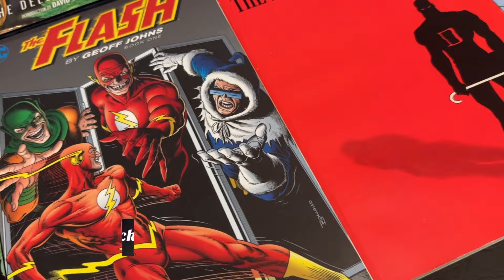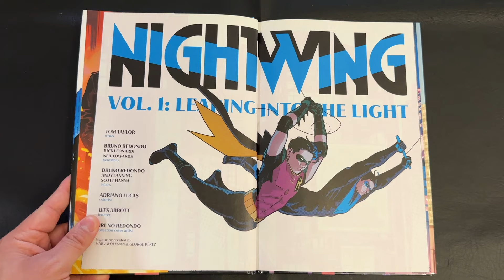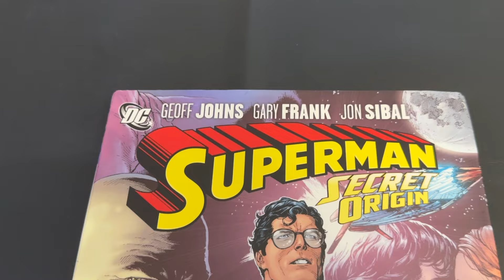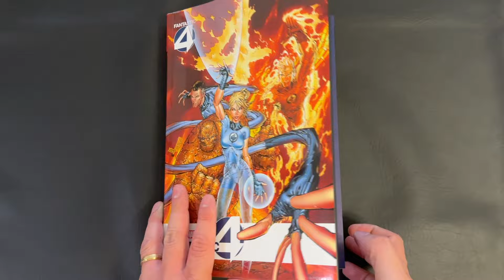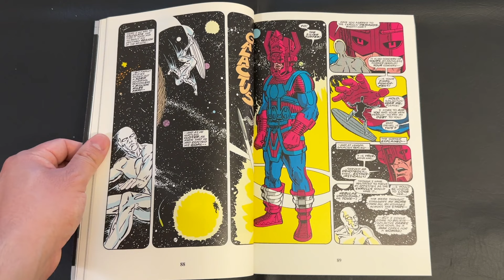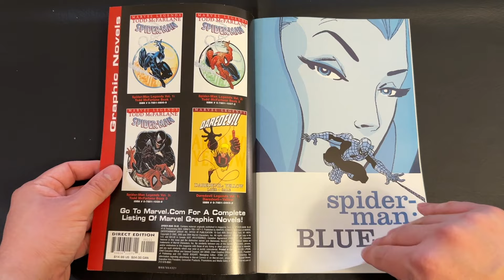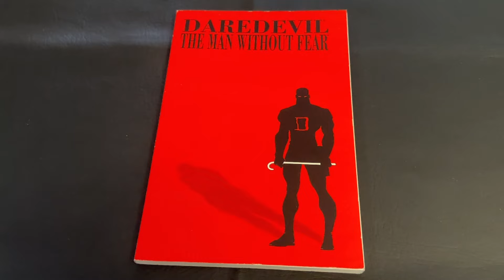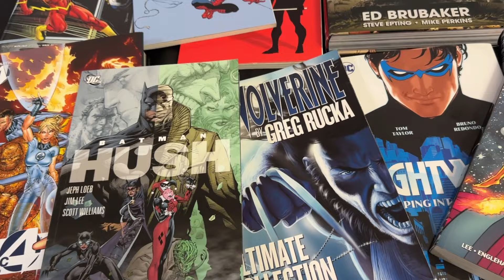Top 10 Favorite Superhero Characters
Today I'm sharing my Top 10 Favorite Superhero Characters! Daredevil, Superman, Spider-Man, Batman, and more!

0:00 - Intro
1:15 - #10 The Flash
3:19 - #9 Nightwing
5:24 - #8 Captain America
7:43 - #7 Superman
9:50 - #6 Mr. Fantastic (The Fantastic Four)
12:04 - #5 The Silver Surfer
14:27 - #4 Wolverine
16:33 - #3 Spider-Man
18:44 - #2 Batman
20:48 - #1 Daredevil
23:25 - Closing thoughts

Or if you're buying four or more books you can ship together and save 5% with our code: "TCBRShipittogether"